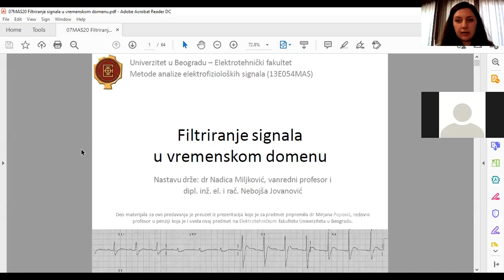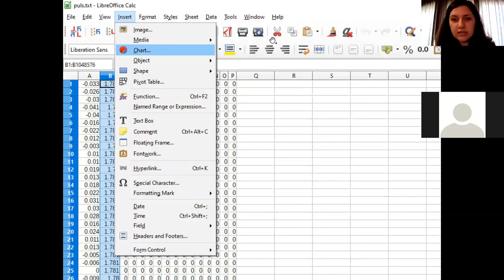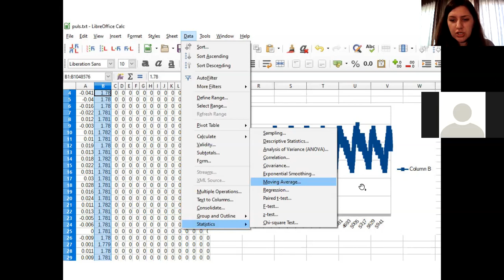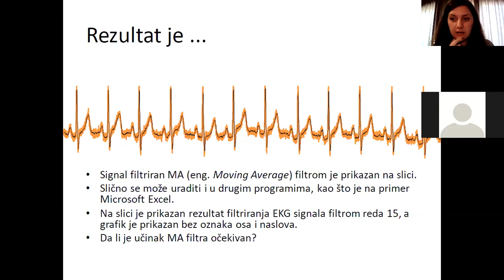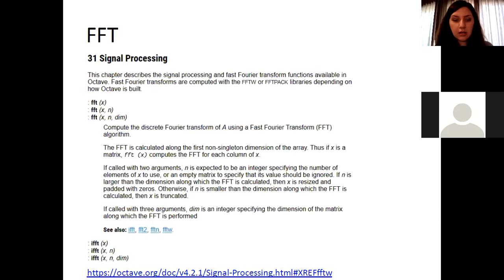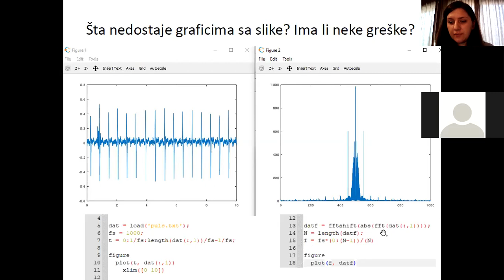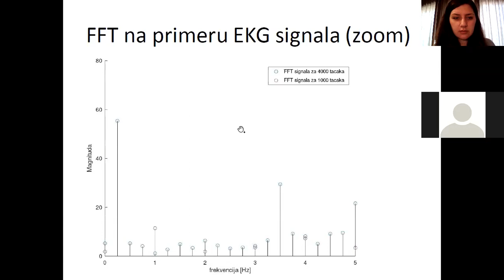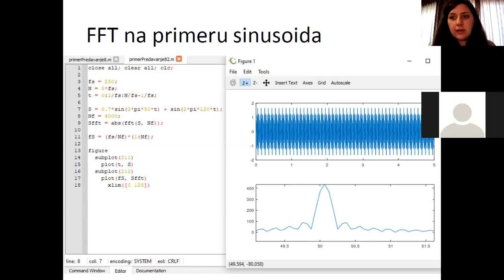MAS - Filtriranje signala u vremenskom domenu, čas 1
Prvi čas predavanja iz predmeta Metode analize elektrofizioloških signala (13E054MAS, sa temom filtriranja signala u vremenskom domenu na Elektrotehničkom fakultetu Univerziteta u Beogradu koji je održan 23. novembra 2020. godine.